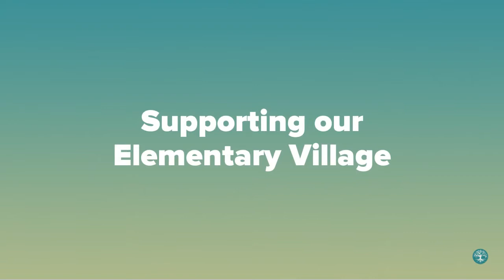Before & After - The Campaign for Greenspring Montessori School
See before and after photographs of the building project at Greenspring Montessori School. Located in Baltimore, Maryland, Greenspring Montessori School is a 7 acre campus on a historic dairy farm. Over the past 60 years, the buildings and grounds have been renovated to best serve children ages 18 months through 8th grade in an authentic Montessori environment.